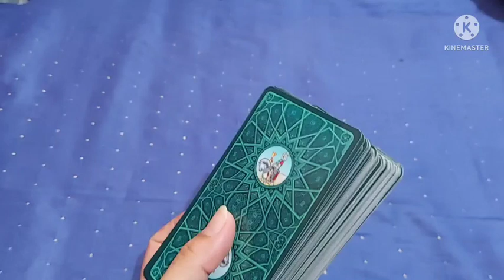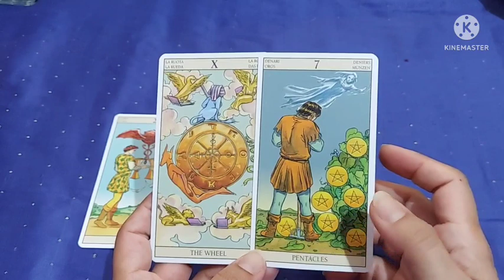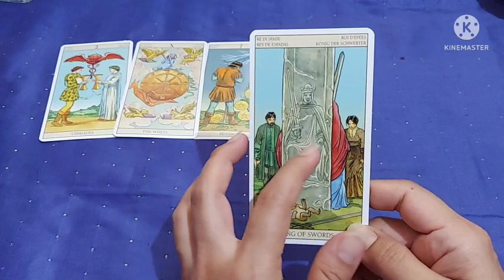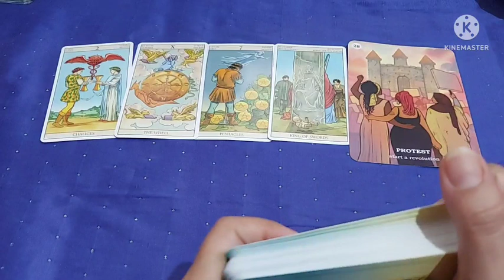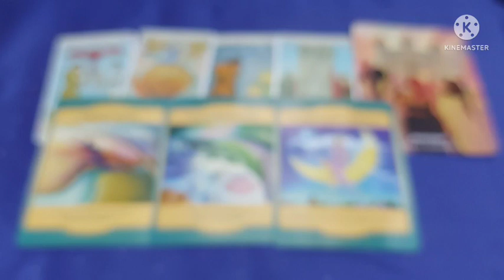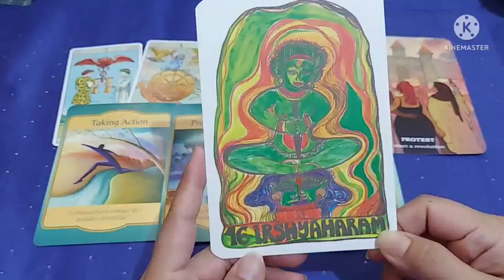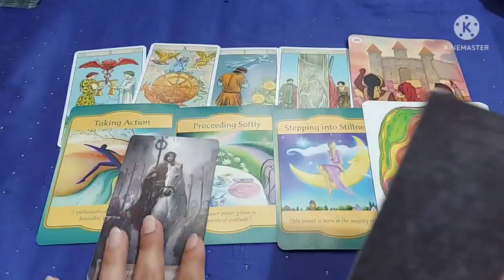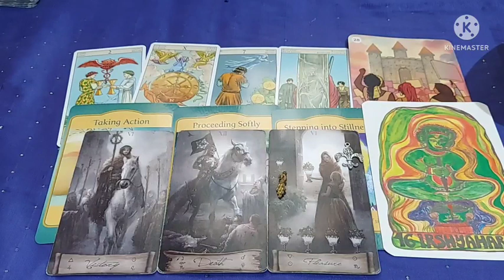Capricorn (makar) July Stillness and Miracle, Pay attention, थोड़ा सा ध्यान और जीत और चमत्कार दोनों